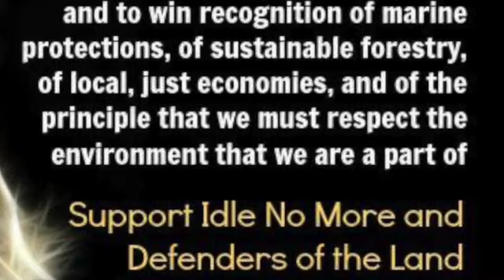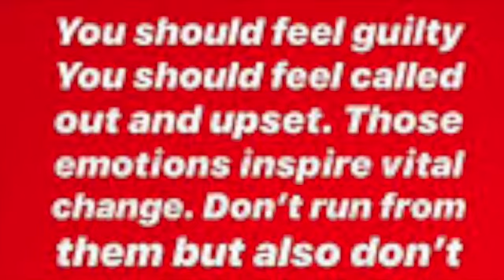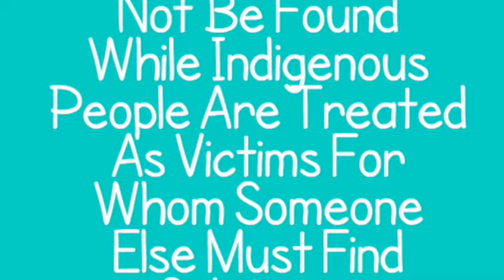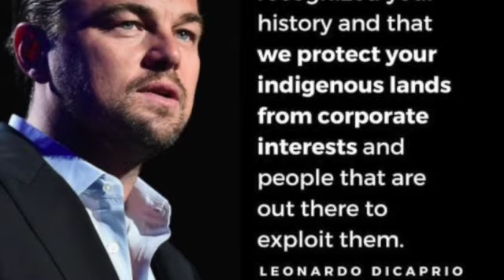IndigenousHistoryMonth (2020)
June is National Indigenous History Month:
land
life
language
culture
ceremony
governance
treaty
justice
equality
freedom
decolonization.

In solidarity with Indigenous Peoples *Everywhere.

UBUNTU: This is a crowd-share video for *educational purposes

Music: The Halluci Nation Ft. Black Bear - Stadium Pow Wow